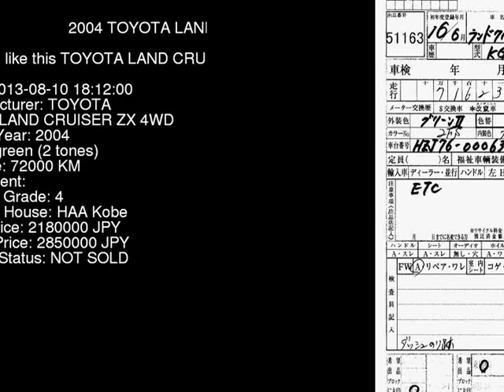2004 TOYOTA LAND CRUISER ZX_4WD HZJ76K